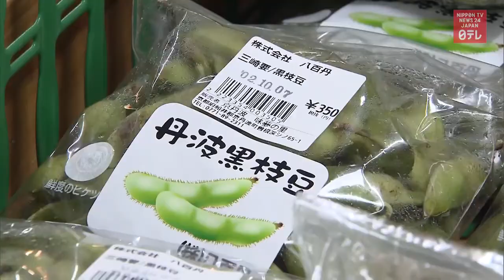New travel styles in Japan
New travel styles are emerging in Japan amid the novel coronavirus.